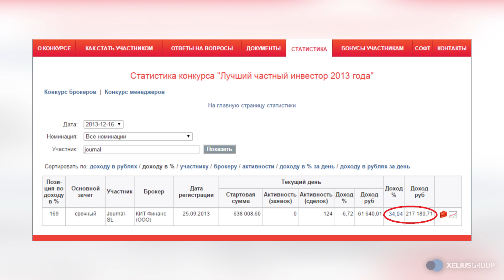Бизнес завтрак #14 с Денисом Стукалиным - Максим Свиридов (ЛЧИ)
На очередной Бизнес завтрак Денис Стукалин пригласил трейдера, который 4 года подряд на главном конкурсе  в сфере трейдинга "Лучший Частный Инвестор" публично демонстрирует уверенную положительную торговлю. Максим Свиридов пришел на финансовые рынки в далеком 1998г, тогда он занимался форексом. Через несколько лет Максим перешел на торговлю фьючерсами на Московской бирже и стабильно демонстрирует высокие результаты.

"Трейдинг на миллион" - ОБУЧЕНИЕ ТРЕЙДИНГУ от ведущих трейдеров России! Количество мест ограничено! Успейте записаться по ссылке